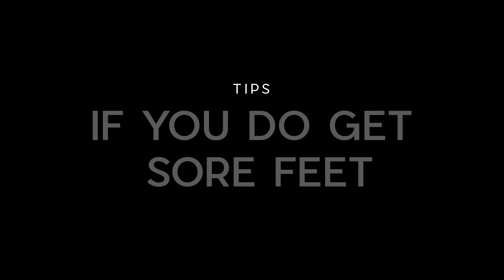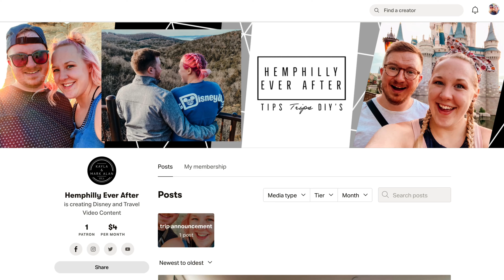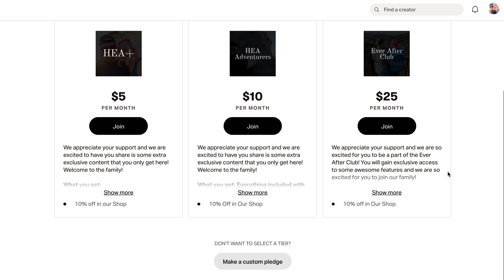The Best Shoes for Disney World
What are some of the best options of shoes to wear to Disney World? We hope to answer this question as well as give you tips to combat sore feet and achy muscles on your vacation! We talk about some of our favorite options of shoes to wear and some things to look for when choosing your shoes. We even give some tips to help prep you for your next trip to Disney World.

T I M E C O D E S (jump to a section)
00:00​ - Intro
01:00 - Tennis Shoes
02:30 - Sandals
05:05 - Things to Avoid
06:40 - If You Do Get Sore Feet
08:24 - Prep Your Feet Before You Go
09:40 - Conclusion
10:35 - Oopsies

K A Y L A  &  M A R K  A L A N

S E N D  U S  M A I L :
Maize, Kansas 67101
USA

V L O G G I N G  G E A R (what we use to vlog)

V L O G  M U S I C (where we get our video music)

Welcome friends! Kayla and Mark Alan are here to talk about travel tips and tricks to help you create your own ever after. We also vlog our travels and adventures as well as the occasional DIY. We believe in living the life YOU want to live and not the one that people tell you. This means we do things a little differently, but that's just all part of being a part of an unconventional generation.